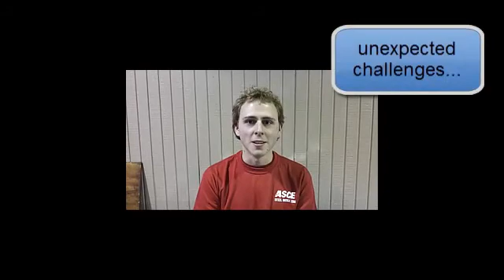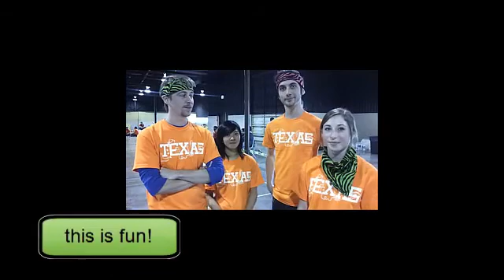What is the ASCE Steel Bridge Competition?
Brief narrative and interview of several students in the Texas Section ASCE Steel Bridge Competition held in Pasadena, Texas in 2011.  This video gives you an idea of what goes into the competition, the hours spent, and how the steel bridges are built, loaded and judged.